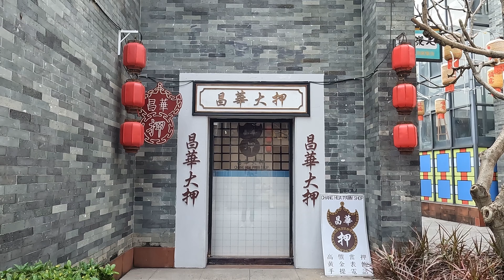Panyu | Guangzhou | 广州番禺 | The origin of Lingnan culture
Panyu is a district - the third level of administrative division in China - of Guangzhou prefecture. It lies at the heart of the Pearl River Delta. Facing the Lion Sea in the east and the estuary of the Pearl River in the south, its eastern border is separated from the Dongguan by a strip of water, and the western border of Panyu is adjacent to the cities of Nanhai, Shunde and Zhongshan, while it abuts the downtown of Guangzhou in the north. Although its area is much smaller than the world's largest cities, its population certainly exceeds many of the big metropolises.

Population: There are around 1.8 million people living in Panyu - that's as many people as there are in the state of Idaho.

Scenery: Today, Panyu is experiencing rapid change every single day. However, some corners have managed to preserve traces of life during the Song dynasty. True to its name (Yu means “ancient area”), Panyu’s Shawan village will transport you back in time. Imagine the inspiration that ancient scholars and artists drew from the scenery around their houses and shrines. The Lotus Mountain and the Baomo Garden were surely magical spots where the people of Panyu retreated to spend time with nature, gather their thoughts, or nowadays, escape the pressures of city life. Lingnan Impression Park is surrounded by water, with Luoxi Island in the west, Biological Island in the north , Changzhou Island in the east, and Pazhou Island, where the Convention and Exhibition Center is located, across the river. The distinctive streets, ancestral halls, dwellings and shops in Lingnan Impression Garden fully demonstrate the essence of Lingnan traditional culture.

Food: Panyu district is one of the birthplaces of Cantonese food. Its speciality dishes have a long and rich history. There is a famous saying: "Guangzhou food has its roots in Panyu and its flavour in Panyu". Some of the Cantonese staple dishes include fried rice, congee, sweet and sour pork, char siu, various types of fried noodles and many others. Some of the local Panyu specialties are the Shawan ginger milk and Dashi pickled tofu.